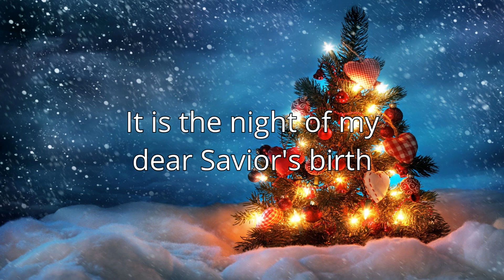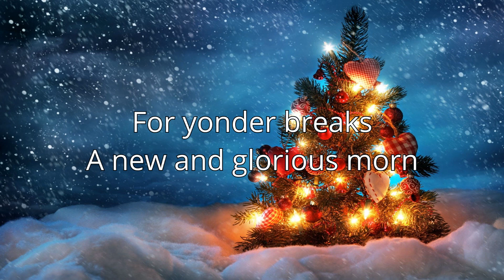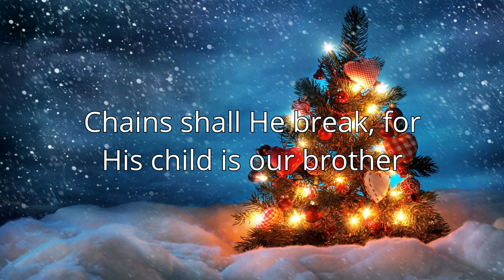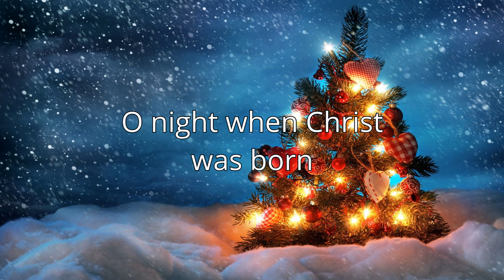Solaria/Mai/Anri - O Holy Night (Synth V cover)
Behold, the only Christmas cover I will make until next year. This is O Holy Night, done with Synth V. Hope you enjoy it!

Voices: Solaria (Lead vocals), Mai and Anri (Backing vocals)
Tuning and Mixing by me